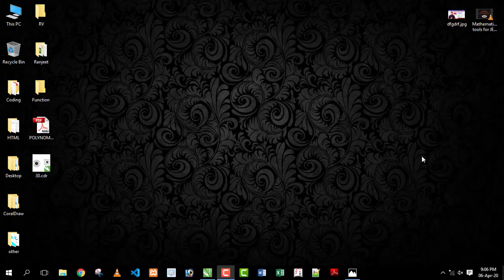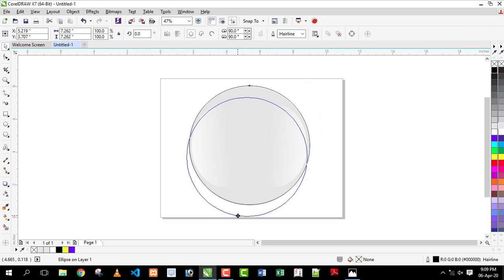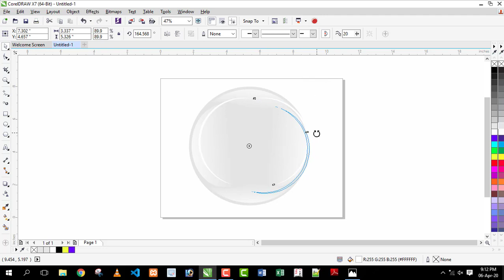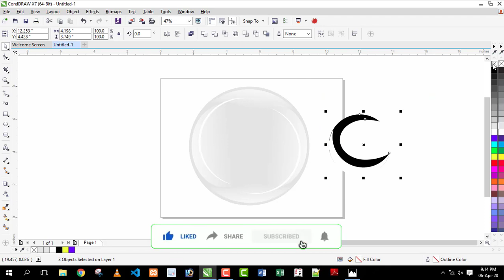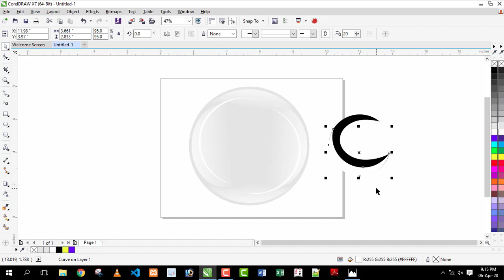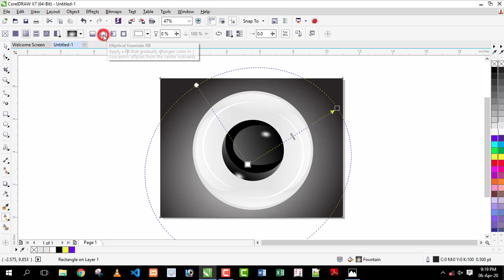CorelDRAW 3D Logo Design Part 31 in Hindi